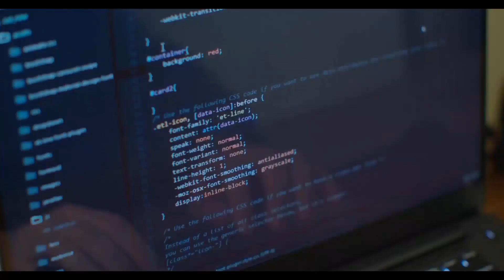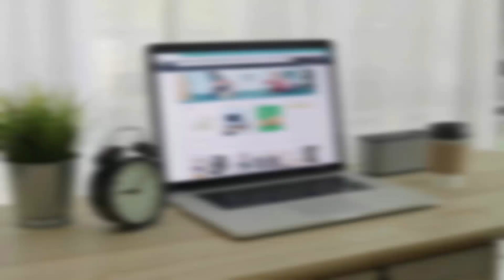15 - 50 Sec Rules For Sales | Techziant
Techziant is a futuristic and certified technology firm that has been offering a complete digital solution for clientele across the globe without compromising affordability. We lead the industry with a creative digital team consisting of innovative designers, developers, and strategy-inspired technologists. Our core skills are focused on nonpareil website design and development, mobile and app development, digital marketing and visual branding. Value-driven services backed by technology are what we provide at Techziant.